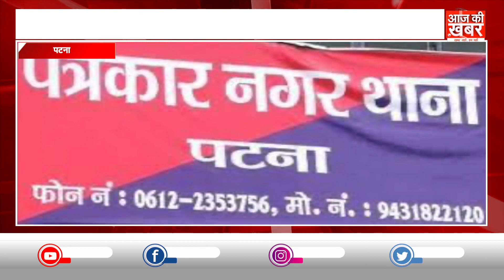दहेज के लालची ने की तीन शादियां,दहेज के लिए करता था पत्नियों को प्रताड़ित